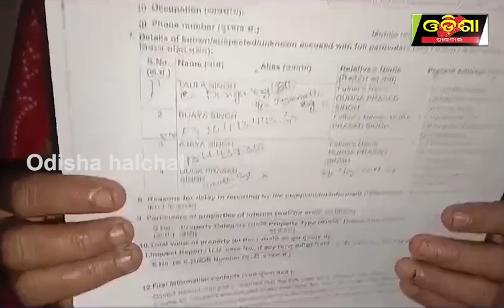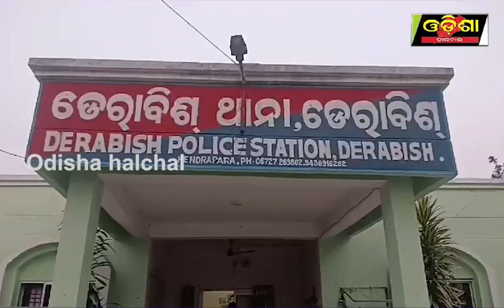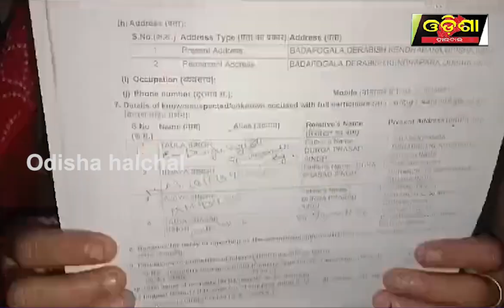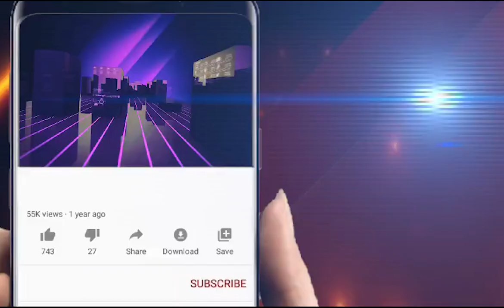ଚିକଣିଆ କଥା କହି ସବୁ ସାରିଦେଲା ! ||Odisha Halchal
ଚିକଣିଆ କଥା କହି ସବୁ ସାରିଦେଲା !